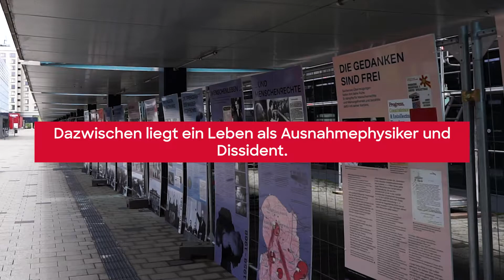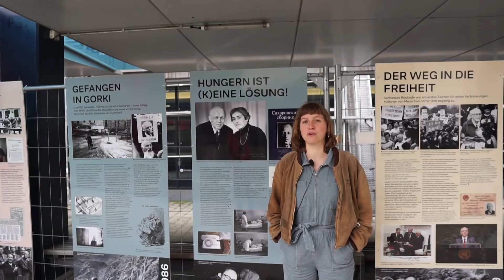Wer war Andrei Sacharow? | Universität Bremen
Ein Physiker zwischen Krieg und Frieden:
„Frieden, Fortschritt, Menschenrechte – diese drei Ziele sind untrennbar miteinander verbunden“, sagte Andrei Sacharow in seiner Nobelpreisrede 1975. In den fünfziger Jahren hatte er selbst noch die erste Wasserstoffbombe der Sowjetunion auf den Weg gebracht. Wie er dennoch zum Friedensnobelpreisträger wurde, zeigt eine Ausstellung auf dem Campus. Diese kann noch bis zum 16. Juli 2021 vor der Staats- und Universitätsbibliothek angesehen werden.

Im Video erzählen die beiden Geschichtsstudierenden Lilja Girgensohn und Raffael Joos von wichtigen Ereignissen in Sacharows Leben.

**We have provided English subtitles! Just turn them on in the player settings.**